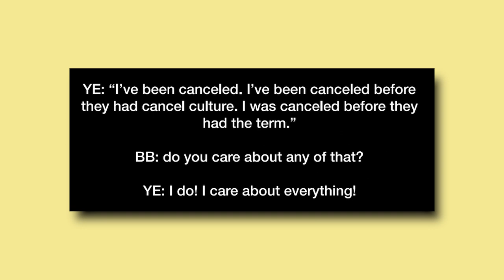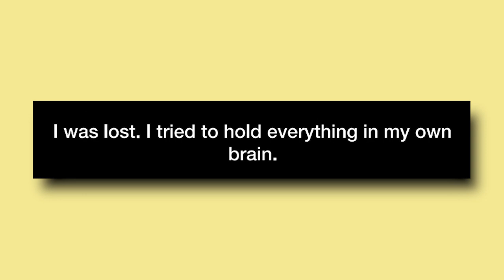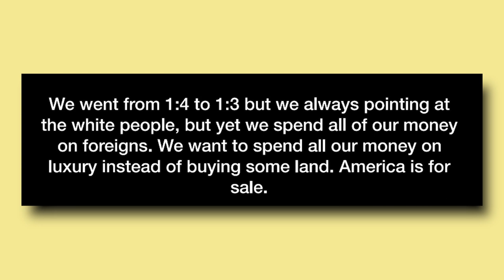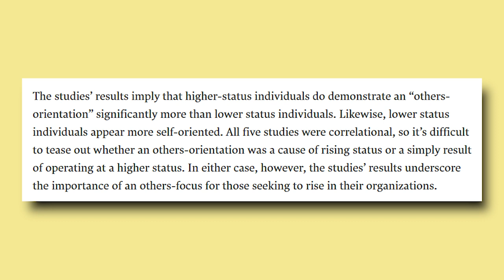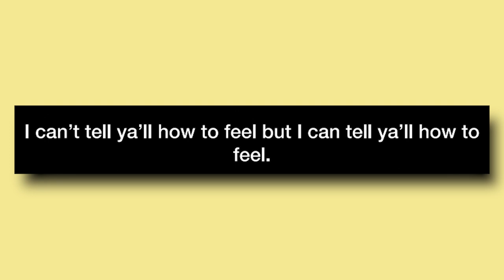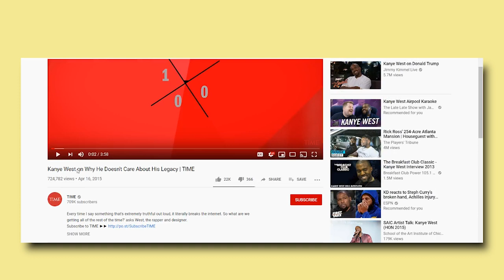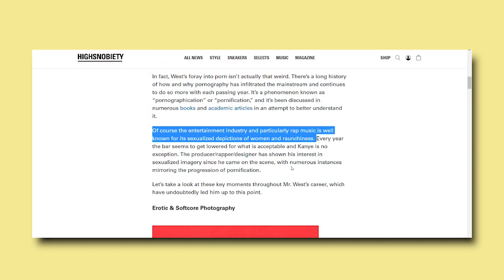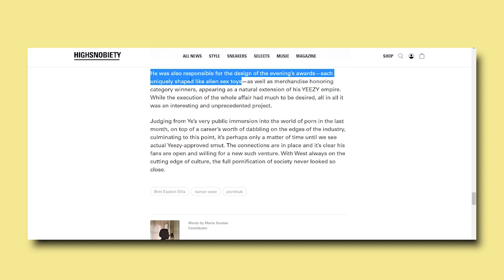How To Lead A Movement Through Your Message | The Art Of Selling A Message P2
If you want to learn how to interview as an artist then you need to study how to control large crowds and sell a message.

In this episode, BrandMan Sean compares highlights Kanye West's growth in beoming a better orator to move crowds.